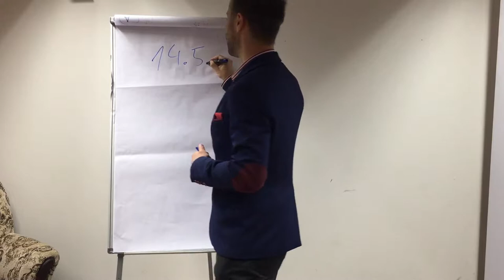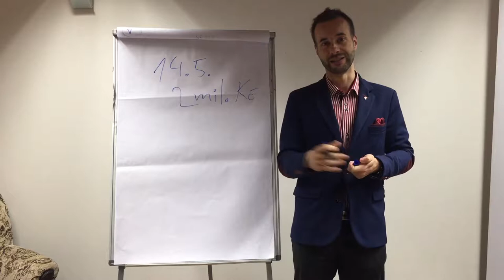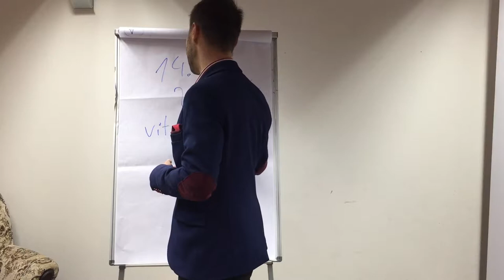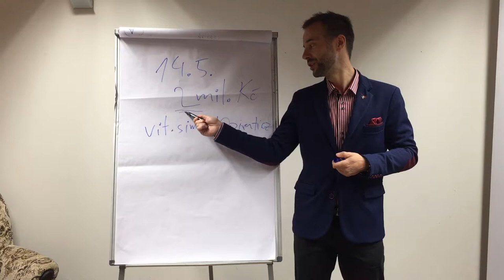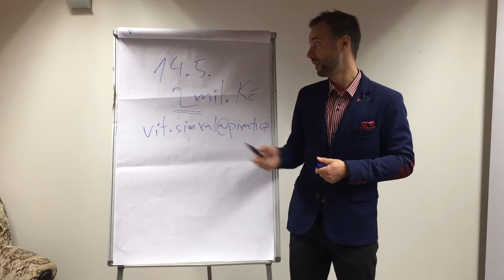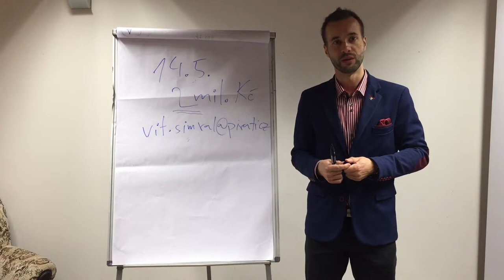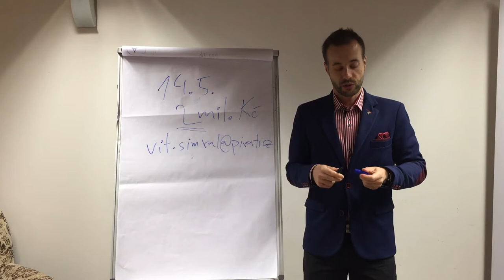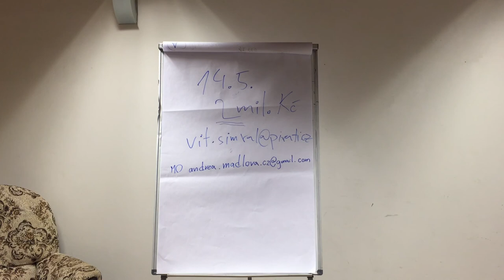Instrukce k senátním volbám